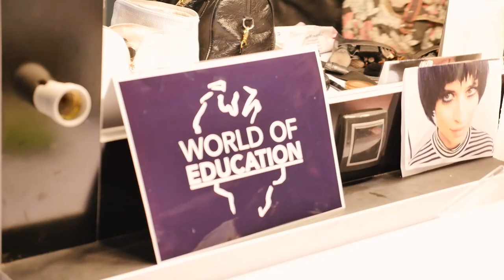Fashion Week Belgrade - behind the scene 2018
Video 2 od 30